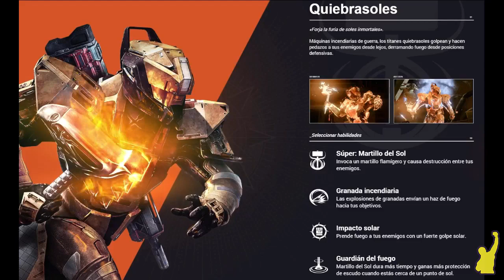Destiny Hype - Todo lo que necesitas sabes sobre el DLC The Taken King y la Edición de Colección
✦ Link de mi Canal de Twitch para que no te pierdas los Streams:

✦ Link de las ediciones en las que vendrá el DLC The Taken King: